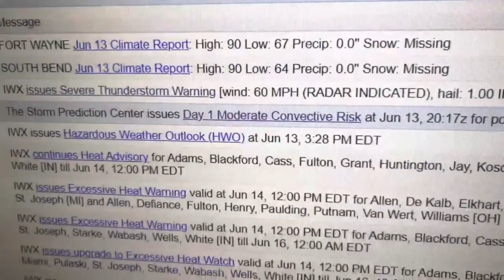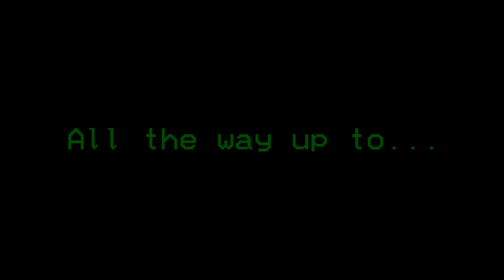Trailer...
June 13, 2022. Moderate Risk Day.